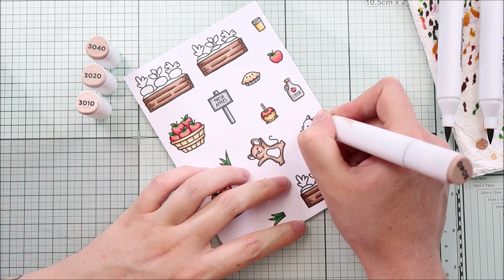🍎 LAWN FAWN || Using the Peekaboo Pop-Up to Extend a Scene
• OTHER SUPPLIES:
- Distress inks: mowed lawn, rustic wilderness, tumbled glass, salty ocean, saltwater taffy, abandoned coral, candied apple
- Copic opaque white ink